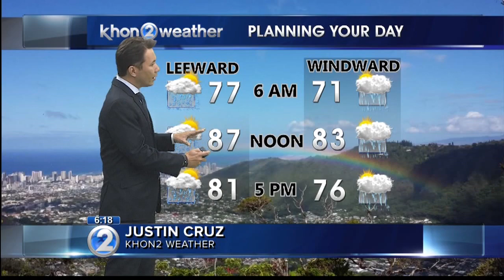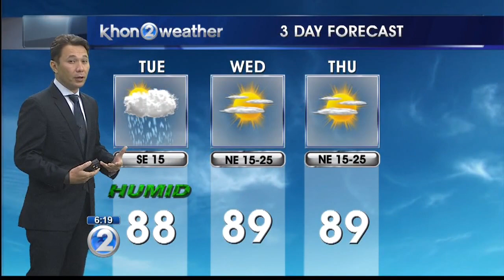KHON2 weather forecast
Storm remnants continue to bring muggy and rainy weather to islands.